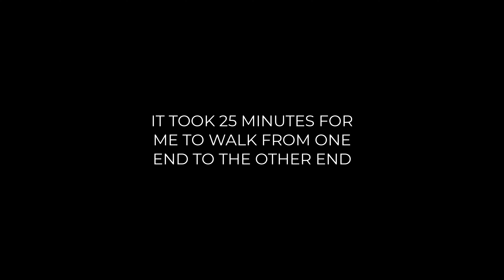A FROZEN LAKE OR RIVER? (in 4K) I was mistaken at the first sight! - Canada Ni Life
One fine winter Sunday in the life of Canada.
Shot on February 21, 2021.

What a b-e-a-u-tiful sunny day it was.
Bright sun, subtle moon, blue sky, white snow, frozen river and an amazing surrounding.
A perfect place in the neighborhood for unwinding and recharging your inner self.
Pin drop calmness and incredible tranquility all around the place.
A must visit family spot in Markham area.

If you are visiting in winter, don't forget the basic things like: Snow shoes, gloves, cap, scarf, sweater, jacket, sunglasses, water.
Nice spot for ice-skating and ice-hockey (no rentals available).

Parking is strictly till a fixed time, don't forget to watch for the timing during the day of your visit.
Ample car parking spots and several benches for potluck. A few garbage bins also available at the designated spots.

All the Best for your trip and enjoy the beauty of mother nature.